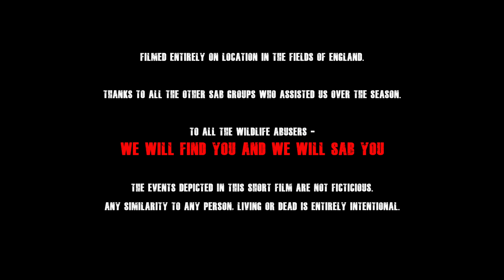Season Review 2018/19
A few moments from last season, saving lives, stupid hunt types and the odd laugh. All in a seasons work for our dedicated team of volunteers.